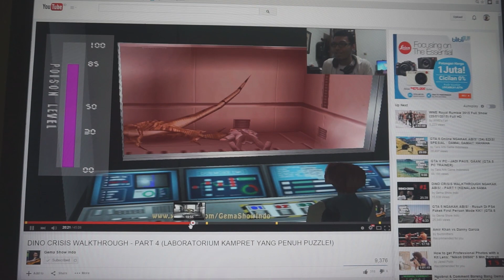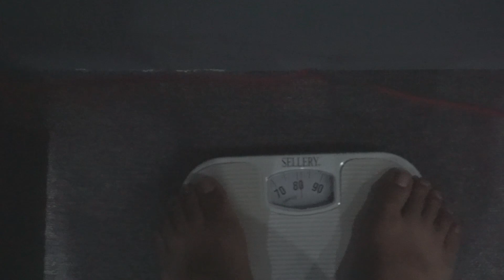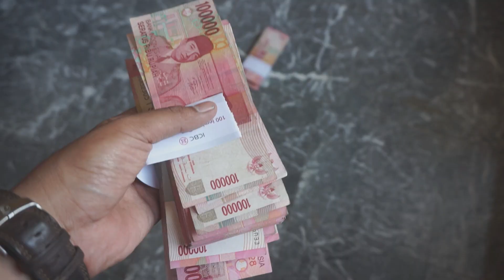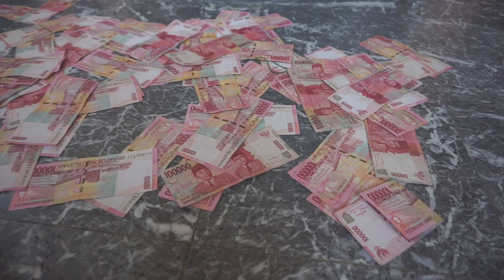(DAY 354) ADA APA DENGAN GAMING CHANNEL INDO ? BERAT GW JADI 80 KG !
Daily Vlog by Rayshaeca.
Jakarta 2015.

Terima kasih yang udah nonton. please hit subscribe if you want to be the part of my life. gw upload video setiap hari. sebenernya cuma keseharian gw cuma gw akan share semua apa yang gw liat dan gw pikirin.